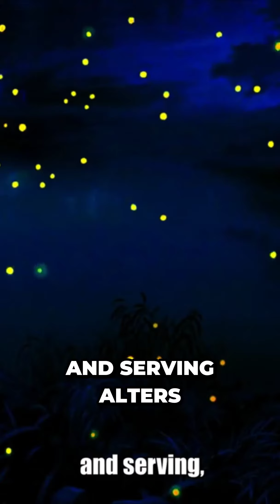The Mind-Blowing Secret to Unlocking Your Inner Miracle Worker#OpusClip